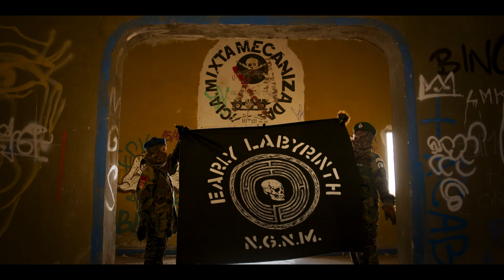Early Labyrinth - Kerosene to the Zombie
Directed by Derek Howard & Christopher Kline

"Kerosene to the Zombie" is the sixth single from the forthcoming Early Labyrinth album:
"DO YOU WANT TO BE PART OF THE CRIME OR PART OF THE PUNISHMENT?" (June 10, 2023)

\\MUSIC CREDITS//
Written and performed by Christopher Kline with:
Backing vocals: Raye Cole, Aude Levère, Pappie Khaye, Lisa Klinkhammer, Cecilia Sojourn
Bass: Marvin Masok
Drums: Itunu Joe
Additional guitar: ET
Sax: Jordan Mazza
Horns: Nic Weaver

Produced by Early Labyrinth & ET
Mixed by ET
Mastered by Josh Bonati

\\VIDEO CREDITS//
Written, Directed & Edited by Derek Howard & Christopher Kline
Cinematography: Derek Howard
Costumes: Christopher Kline
Color Correction: Brian Woos

Pallbearers/Monjas/Soldiers, etc:
Fernando Calero Aurrecoechea, Candi Saenz Valiente, Patri Marín, Ida G, J.PicsaCat, Christopher Kline

Saxophone Solo Zombie: Mario Campos

C-Section cameo: Emilija Škarnulytė

Carnival processions filmed at:
Las Burras de Güímar and
El entierro de la sardina (The Burial of the Sardine) in Santa Cruz de Tenerife

\\LYRICS//
Kerosene to the Zombie

Past is dead watch the
necrophiliacs there
crowd in
rush to
adore the carcass of God
no euthanasia
don't want no easy way out

Keeping on good terms
with oblivion now
say your prayers
dead stare
embracing forced motherhood
yet for the living
I hear a deafening yawn

Profiteers of hegemony
fall into decay
and those orgasms of history
come to smash its pretty face

flame to the revenant
it's kerosene to the zombie

Drain the sea
in which the boat floats
citadels water logged
fret not
Rome wasn’t burned in a day
Take what's forbidden
wrest from the hands of the past

Bomb for peace
fuck for virginity
A sense of dread
is a purchase on reality
in God's dominion
the dead have conjugal rights

Profiteers of patriarchy
fall into disgrace
Are we talking peaceful transfer
or talking severed heads of state